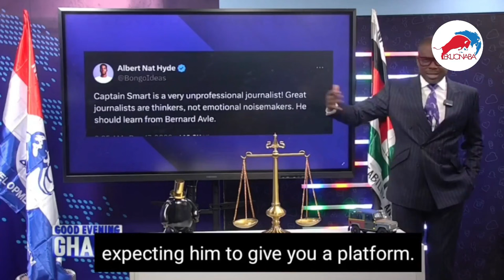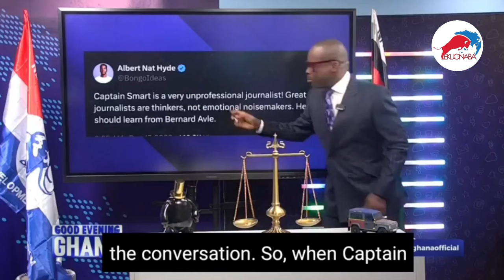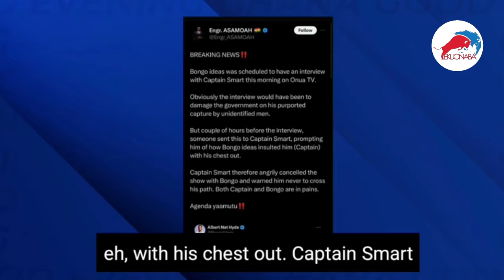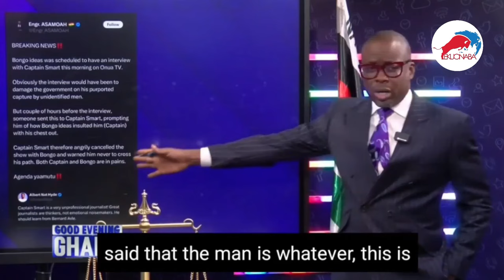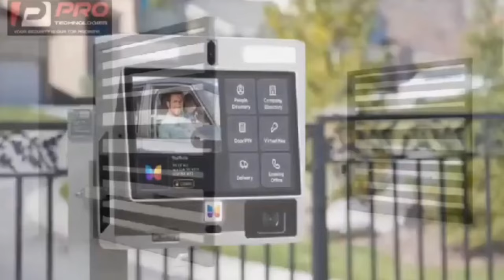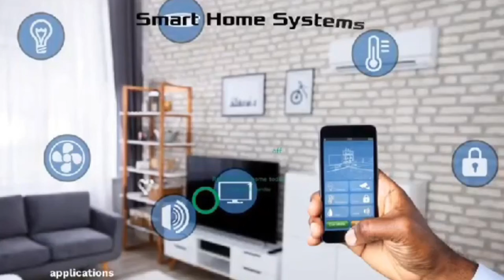I Don't Know Him Captain Smart Speaks On Bongo Ideas In$ults & Interview